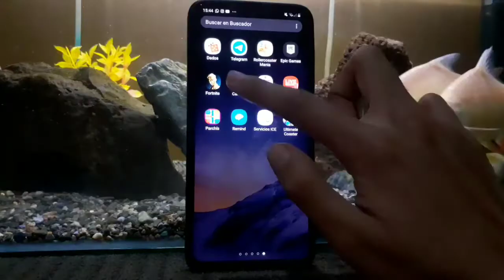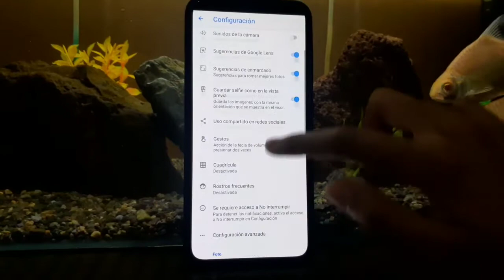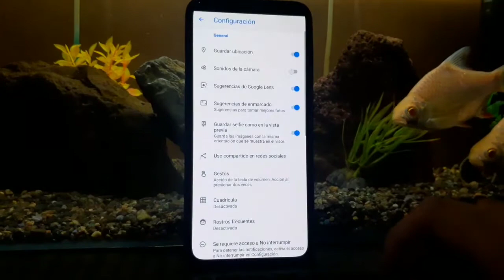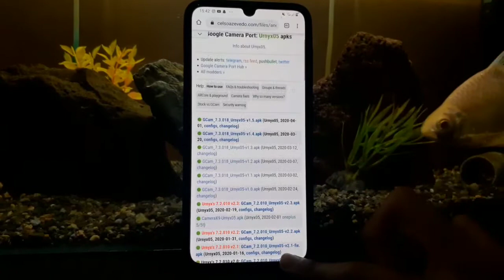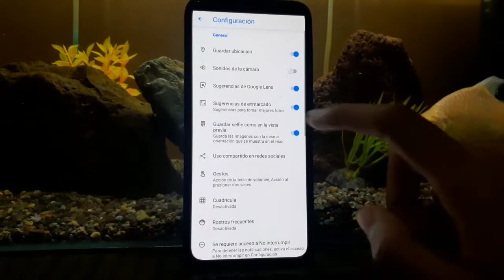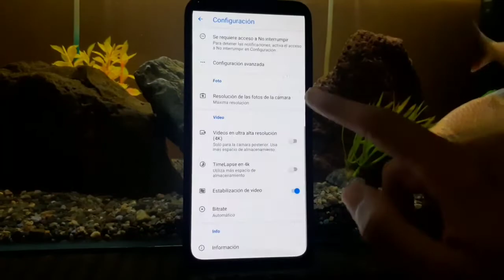DESCARGAR GCAM Para Tu ANDROID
En este video aprenderás a instalar la GCAM (cámara de Google) que mejora tus fotografías de manera impresionante! Aquí te dejo el link de descarga